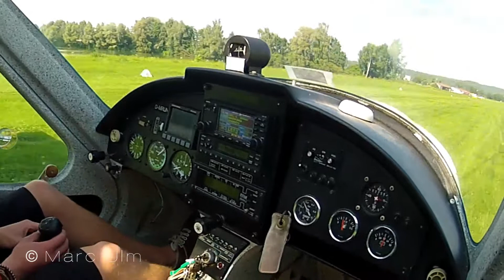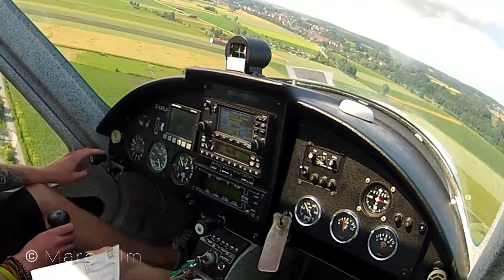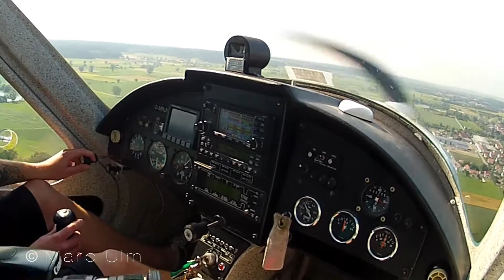Remos G3 Landing and Take off Thannhausen Cockpit view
Watch as we land and take off at Thannhausen (EDNU), Germany airport in the Remos G3.

Feel free to rate, comment, surbscribe and share.

Enjoy in full 1080 avchd quality!

There is no music in the complete video not to destroy the sound of the airplane. Feel free to rate, comment, surbscribe and share.